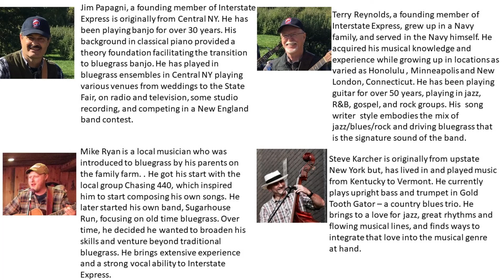Interstate Express - Mean Mother Blues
Short Bio of our members